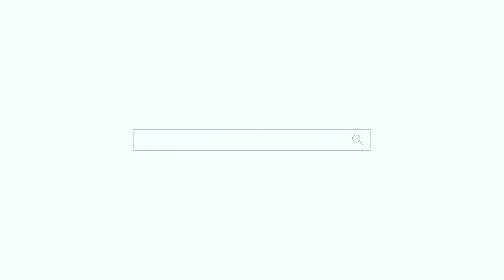[쫄리면 D지시던가 인터뷰] 쉽게 따라할 수 있는 장사 잘되는 비방법 공개! 용군TV 인천점집 부평점집 유명한점집 무당하림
됩니다.